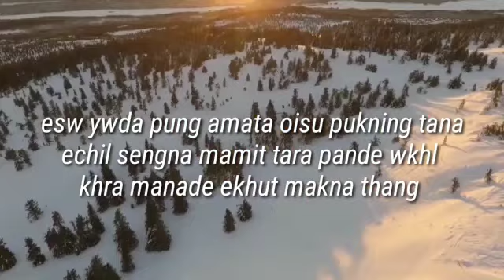Meikhuna marupni hagam chndraba pothani || manipuri Whatsapp status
ngakpigani...

Mayam gi damak t nungai2 ba video su upload twjarak kanii.

whatsappstatus whatsappstatus whatsappstatus whatsappstatus whatsappstatuswhatsapp status
Love song story
love marriage status
fake love# romantic song#romantic status
sad status#love status#freindship status
love mom status#funny status
entertainment video